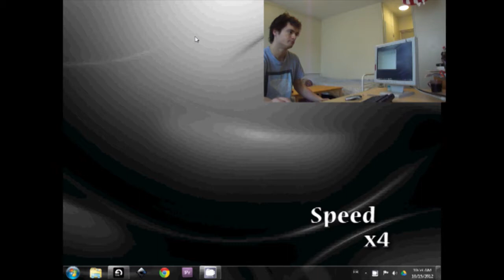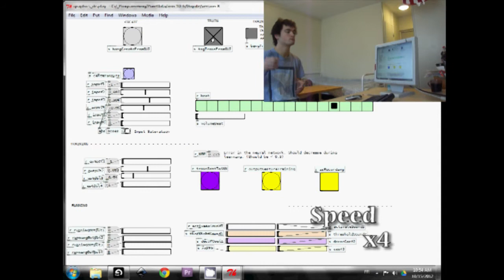Gigote - Drums with smart-phones - puredata - gesture recognition [DT2300@KTH]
Video presentation of the project Gigote.
We developed a gesture recognition patch for puredata design to perform music.
In this video we use smartphones equiped with accelerometers to capture the gestures. Then we play a drum-kit controlled with the phones.

Thanks to the music computing lab from KTH to offer the course : Sound in Interaction (DT2300).
Thanks to Davide Morelli for sharing the neural network patch.
Supervisor : Gael Dubus
Developed and presented by Guillaume Bellec.